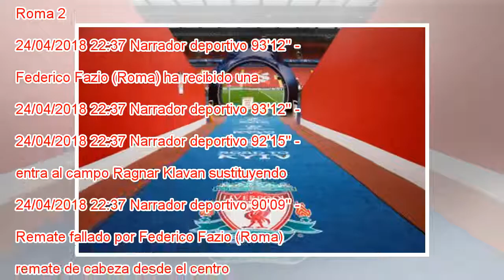El Liverpool golea a la Roma con una exhibición de Salah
Crónica Directo Previa El Liverpool goleó a la Roma en la ida de las semifinales de la Champions (5-2). El egipcio Salah fue el gran protagonista con dos goles y dos asistencias que desencajaron al equipo italiano. El brasileño Firmino hizo otros dos...